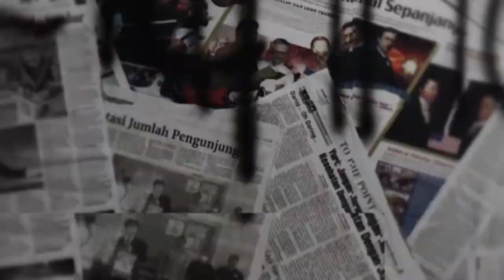BUMIL NGAJAK JALAN JALAN SAMBIL NUNGGU KEPASTIAN YG BELUM PASTI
kebiasaan bumul sebelum kelahirkan